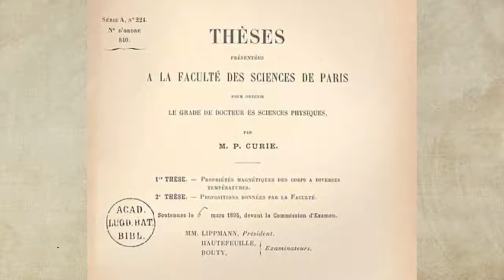Marie Curie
Como ícono feminista, Marie Curie escribió un pasaje relevante en la historia de la humanidad no solo por sus descubrimientos científicos, sino también por su altruismo y su tenacidad en un ámbito dominado por hombres 🧪🔬👩🏼‍🔬
Madame Curie nació un 7 de noviembre de 1867 en Polonia.